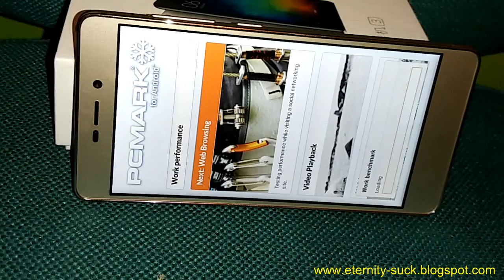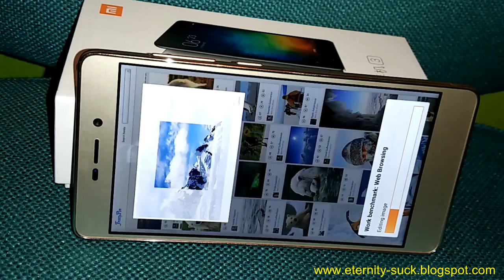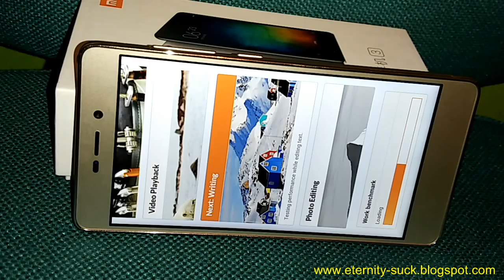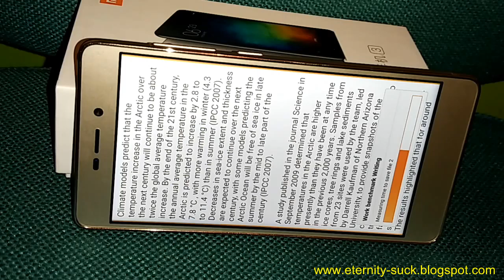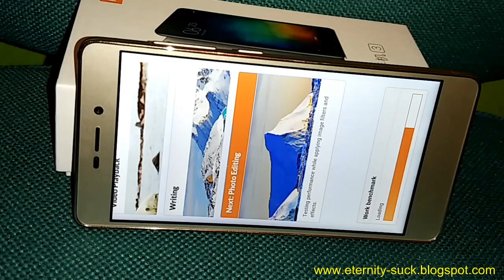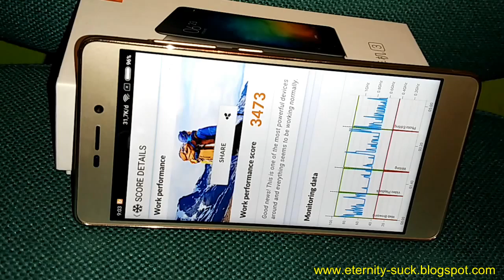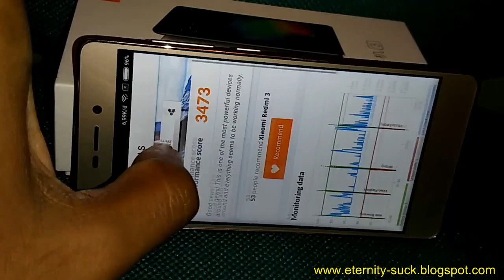Xiaomi Redmi 3 Tested PCMARK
Melihat Perolehan Score Xiaomi Redmi 3 Pada Pengujian Di PCMARK